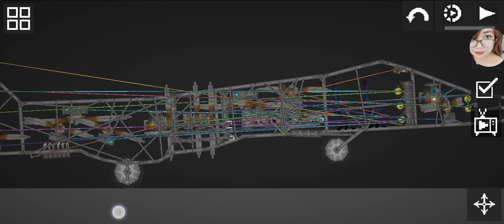Fighter jet🗿🍷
1 day to build it